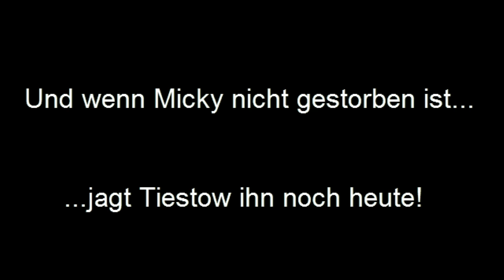Unvergessene Let´s Play-Momente, Teil 5: Tiestows Zahnrad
Ein interessanter Let´s Play-Moment, für alle Leute die sich wundern warum ich in Micky Epic 2 so oft vom Kobold "Tiestow" geredet habe ;)

Hier erfahrt ihr, warum Tiestow mich heute noch verfolgt, warum er seinen Glauben gewechselt hat und was ich dem armen Kerl in einem Moment der Unachtsamkeit so alles angetan habe xD